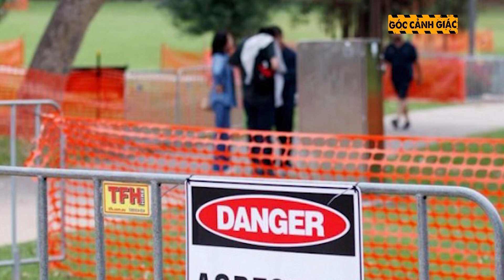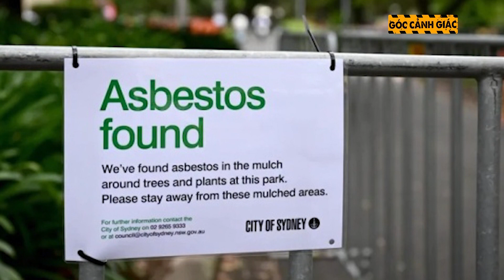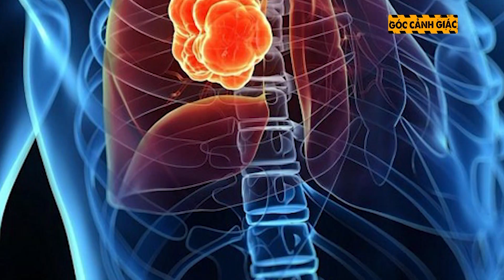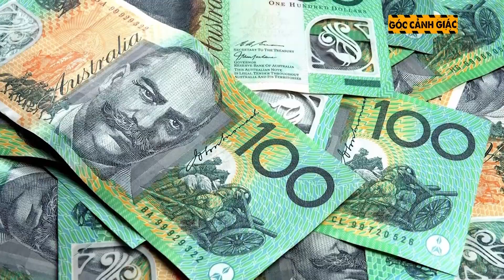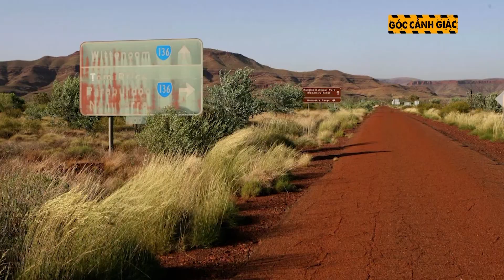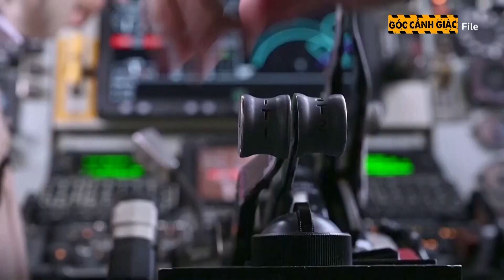Thế giới Toàn Cảnh: Tin Nóng 24h | Tin Tức Thời Sự Quốc tế Cập Nhật Mới Nhất Sáng Nay